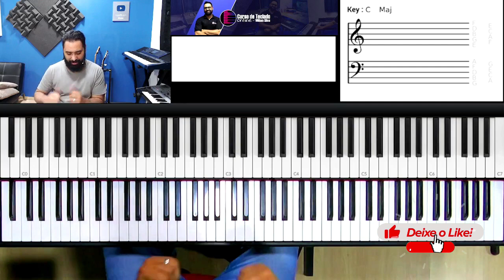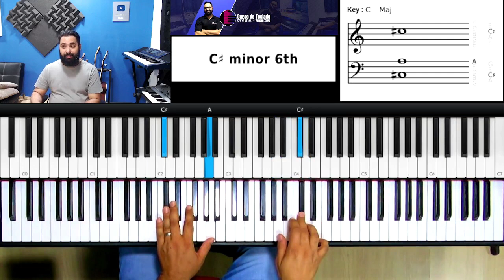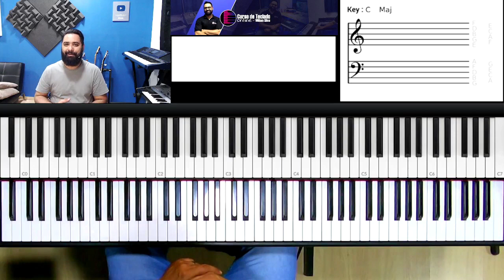Quando Ele vem - André Aquino | Aula de Teclado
Hoje vamos aprender como tocar no teclado a música Quando Ele Vem do Cantor André Aquino
Vou mostrar no teclado os acordes e frases que estão na musica Quando Ele Vem

O que dizer?
O que fazer quando Ele vem aqui?
Faz de novo
O Seu povo
Clama a Ti mais uma vez